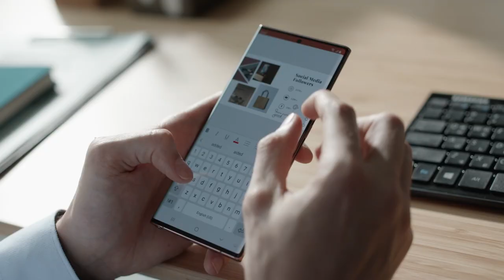Smart Monitor M5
جهِّز نفسك للمتعة الكاملة وحقق أقصى استفادة مع Smart Monitor M5! فقط يمكنك نقل محتوى جهازك المحمول إلى الشاشة بلمسة واحدة.